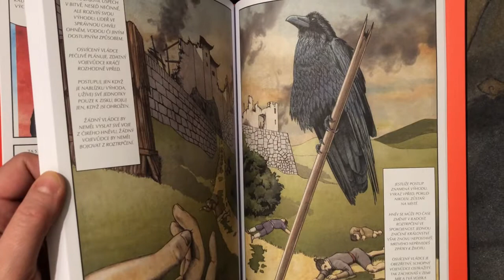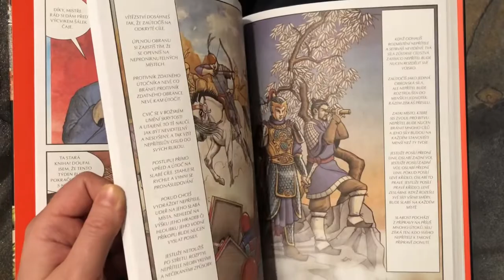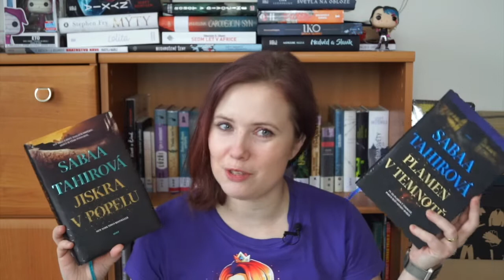Knižní banket | Wrap up – duben | Knihy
V dubnu jsem zvládla pouze pět knih (a čtyři audioknihy navrch), dvě z nich jsou komiksy, účastnila jsem se jednoho Book clubu s autorem, a tak se video opět natáhlo na čtvrthodinu.

O čem tentokrát mluvím?

Plamen v temnotě
Bojový anděl Alita #2